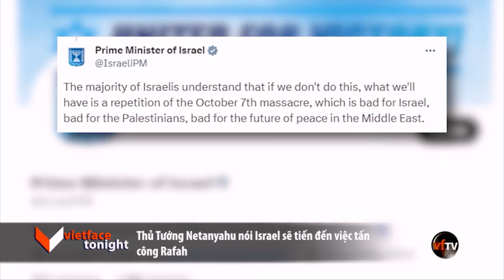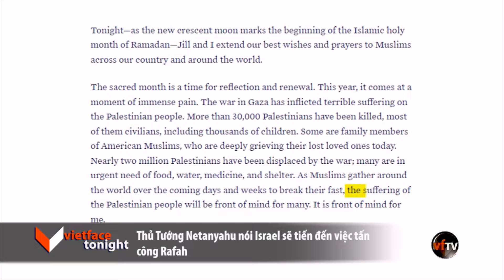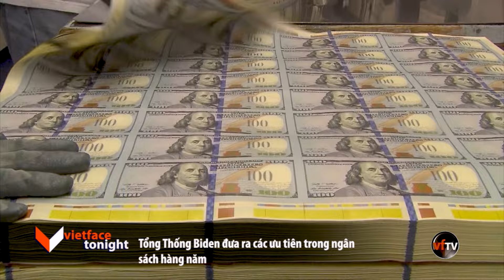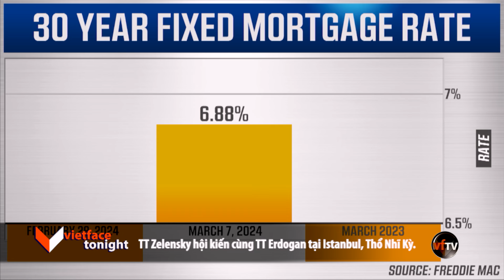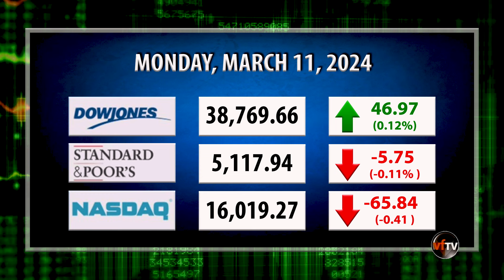VF Tonight | TT Biden và cựu TT Trump tập trung vận động ở các tiểu bang chiến trường | 3/11/24